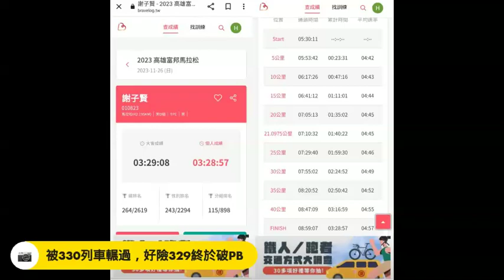2023高雄馬拉松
遲來的330

2019年底開始跑步，
2020初馬346後載浮載沉，
2021狀況不錯目標330最佳339，
2022悲慘的一年只跑344，
當然每場難度不同無法比較。
今年整夜沒睡起跑後體感前進，
30K均速449完成後下課龜回終點，
世運大道上小抽筋，
想說等下會不會爬進終點？
跑完沒太興奮，
賽後2天恢復6.5小時，
今天下班公司小跑4K步幅1.4，
好久沒看到420內配速了.
下週美濃超馬45K要再次上訴嗎？